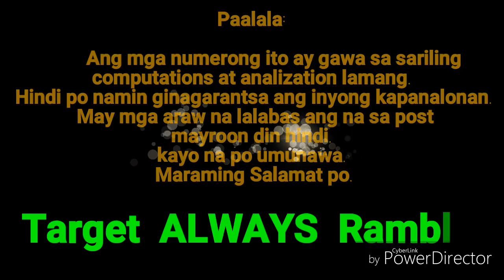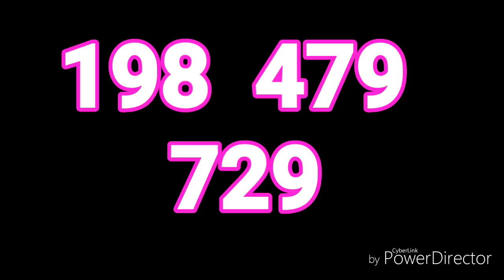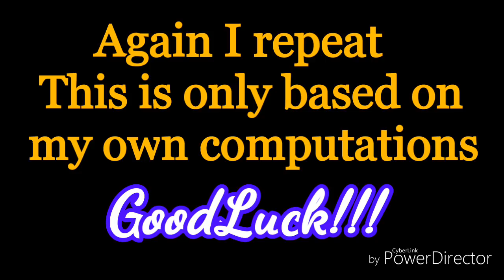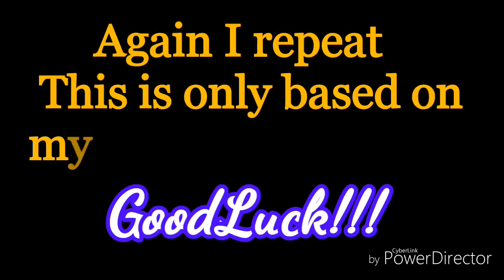SWERTRES HEARING AND STL TIP MARCH 04--8 2019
Balikan.